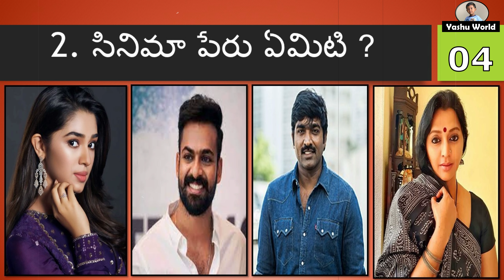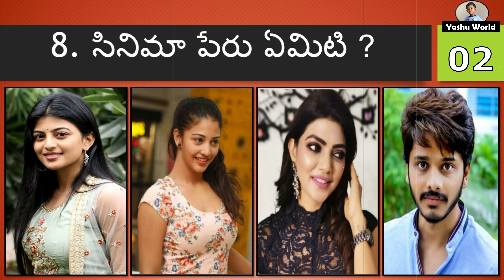తెలుగు సినిమా - Guess the Film by Cast of Movie in Telugu